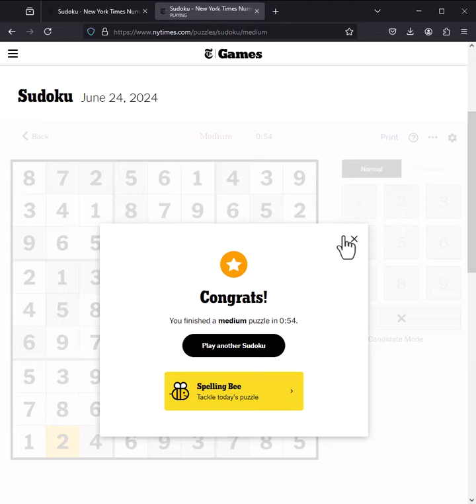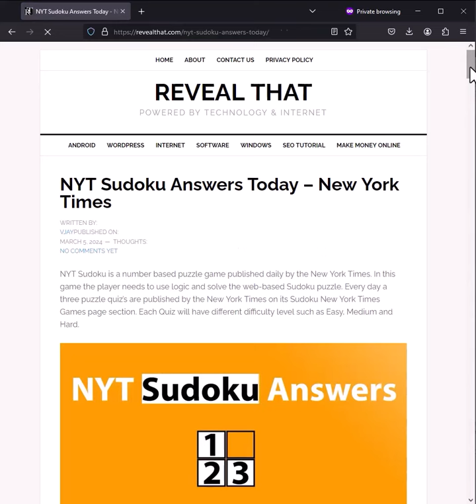NYT Sudoku Answers Easy Medium Hard 24th June 2024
NYT Sudoku Answers Easy Medium Hard 24th June 2024 Today's Sudoku Solved